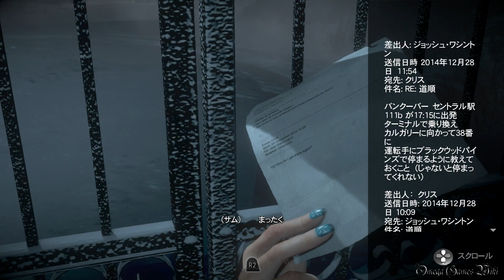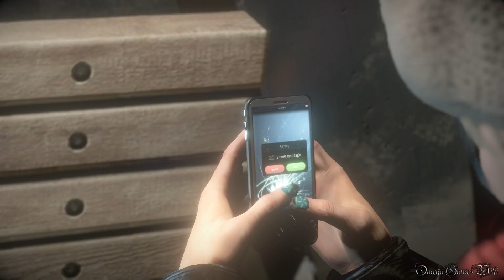Until Dawn - Part 2 Episode 1 死の警告①・サム（Worst Ending）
Until Dawn（アンティル ドーン） - 惨劇の山荘 - のWorst Ending動画です、Part 2。

Episode 1 - 死の警告①
操作キャラ - サム/Sam

全員生還じゃないと全収集品の回収はできないので、収集品を回収したい方は100%収集品＆Good Ending攻略動画または各Episodeの収集品ガイド動画を参照してください。

- ゲームタイトル： Until Dawn（アンティル ドーン） - 惨劇の山荘
- 発売日： 2015年8月27日 (日本)
- 価格： 6,900円＋税
- ジャンル： ホラー/アドベンチャー
- CERO： Z
- 開発： Supermassive Games
- 発売： Sony Computer Entertainment